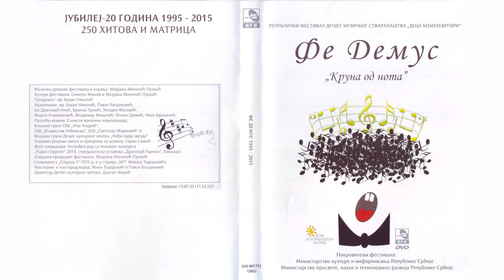Marija Ugrica - Novi dan | [Official Music Audio]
Muzika: Marija Ugrica
Tekst:
Aranžman: Dragoljub Ilić